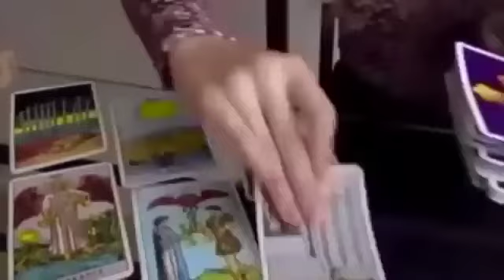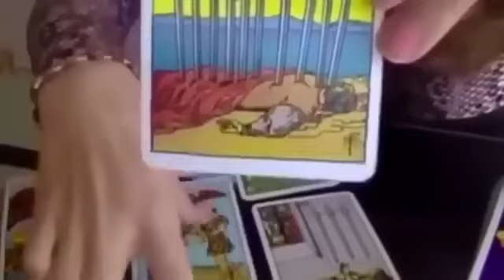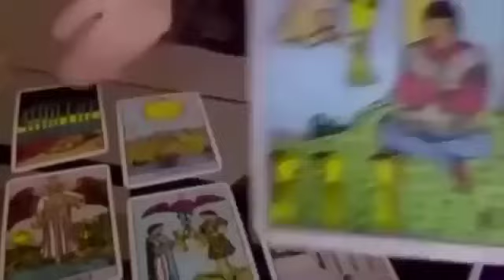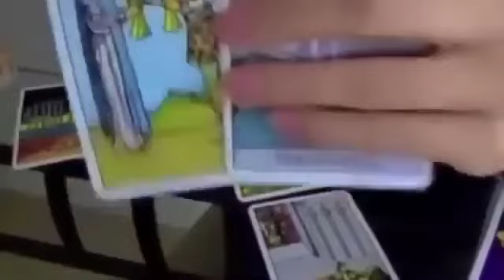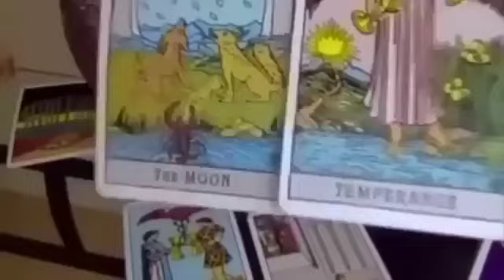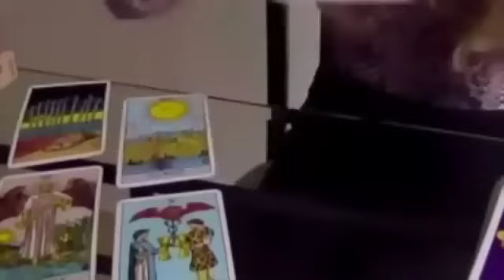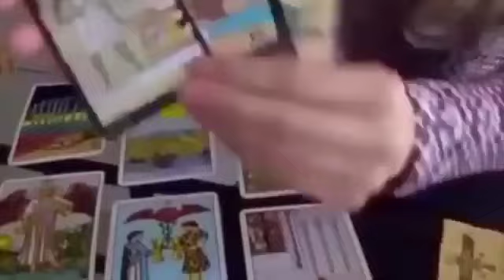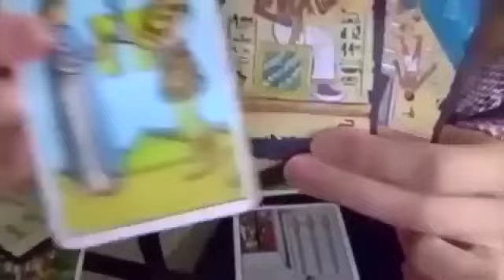ARIES✨THE UNIVERSE WANTS YOU TOGETHER! TODAY WILL BE MAGICAL 💏 3 NOVEMBER 2024 DAILY TAROT